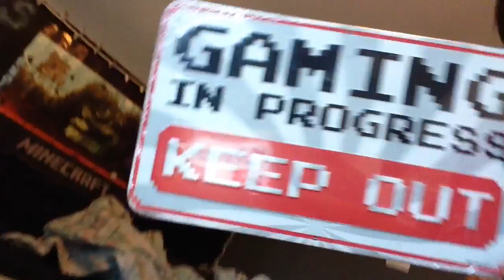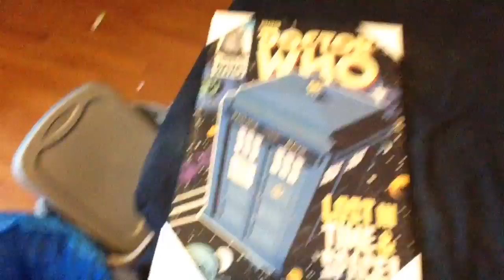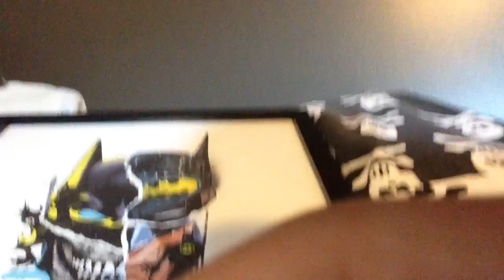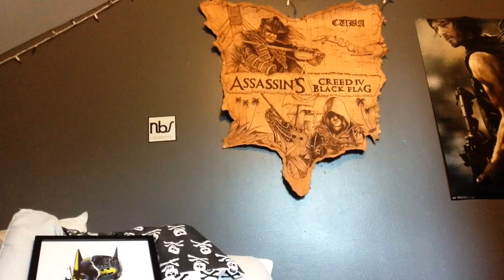MY TRIP TO AMERICIA